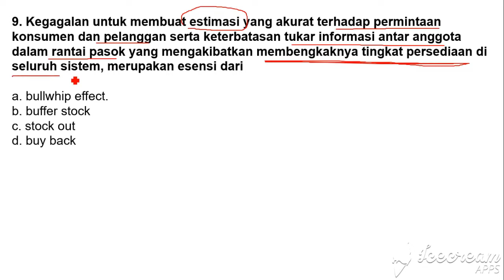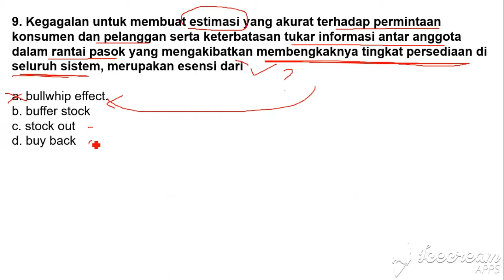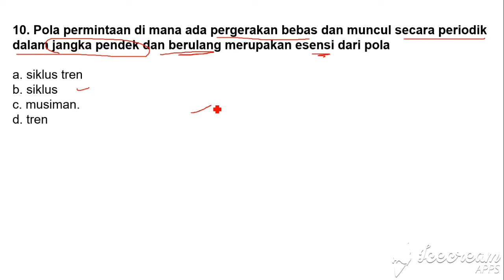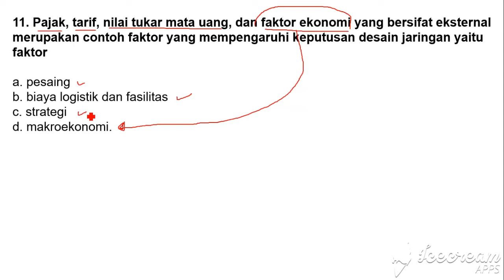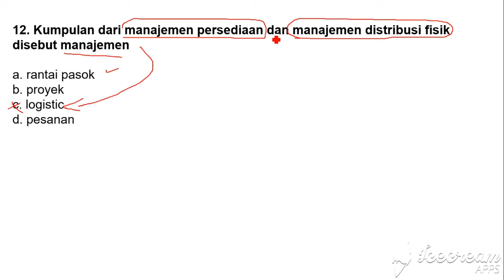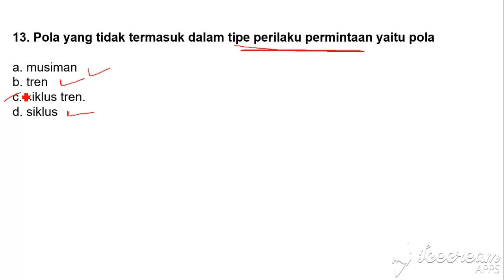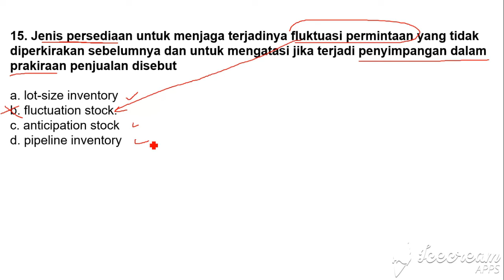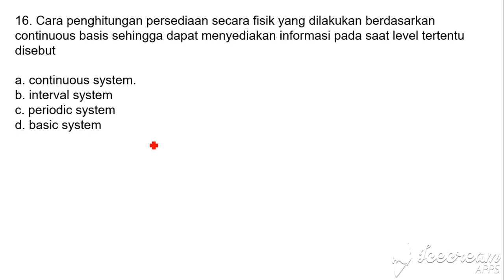Pasti Lulus! TKB Logistik Supply Chain Distribusi (2) | Cara Mencetak Skor Tinggi Tes TKB BUMN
Ayo join menjadi member premium channel KIKY KHOTO untuk mendapatkan banyak sekali benefit ekslusif, klik disini:

Teman-temen juga bisa mendukung channel ini dengan cara mentraktir pada link berikut:
Timeline video:
00:00 Intro Rekrutmen Bersama BUMN 2022
02:02 Kunci 1 Lulus TKB BUMN 2022
05:55 Kunci 2 Lulus TKB BUMN 2022
08:07 Kunci 3 Lulus TKB BUMN 2022
10:56 Kunci 4 Lulus TKB BUMN 2022
Hola guys..
Kali ini gw pengen ngajak kalian buat bahas suatu topik yang lumayan seru dan asik. Nah topik nya adalah Rekrutmen Bersama BUMN 2022 yang baru saja selesai tahap pendaftaran. Nah saya akan memberikan sejumlah soal prediksi Tes Kemampuan Bidang Logistik Distribusi Supply Chain Manajemen Persediaan BUMN 2022 beserta pembahasannya untuk memudahkan teman-teman dalam mempelajari dan mengerjakan materi yang diujikan.

Soal Tes Kemampuan Bidang atau TKB BUMN ini terdiri dari berbagai materi seputar bidang tersebut ditambah beberapa kunci rahasia yang akan memandu teman-teman untuk bisa lulus menggapai posisi yang diidam-idamkan di perusahaan BUMN yang teman-teman incar. Belajar dan memperkaya materi itu penting namun sayangnya itu belum cukup. Teman-teman butuh kisi-kisi dan trik yang ekstra serta berbeda dari tes perusahaan pada umumnya karena BUMN ini sejatinya adalah perusahaan swasta dengan sedikit unsur-unsur pns di dalamnya sehingga tes nya pun adalah kombinasi antara tes perusahaan swasta dan tes pns. Jadi teman-teman wajib simak ya.

Nah buat kalian yang tertarik dengan konten ini, langsung aja tonton videonya sampai habis ya. Semoga sukses ujiannya. Enjoy.